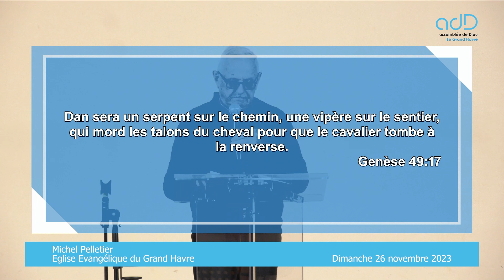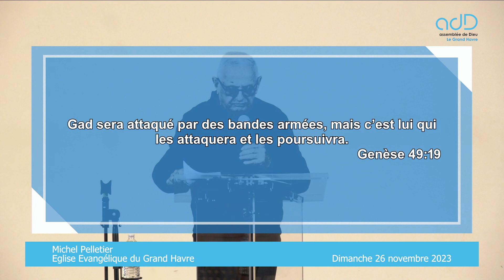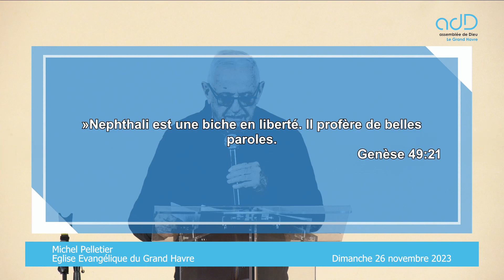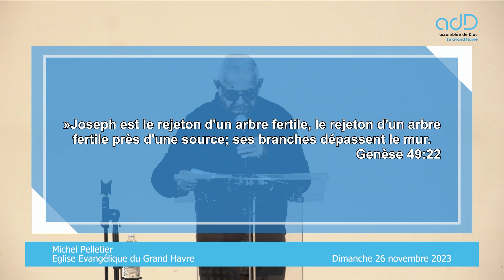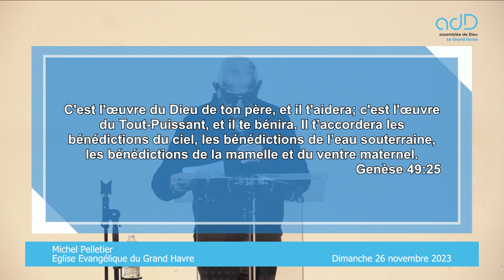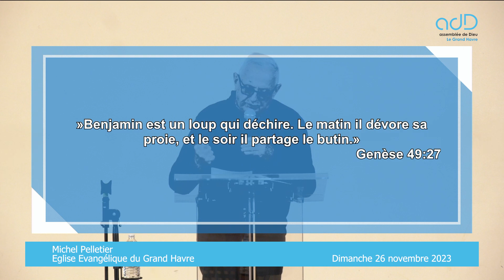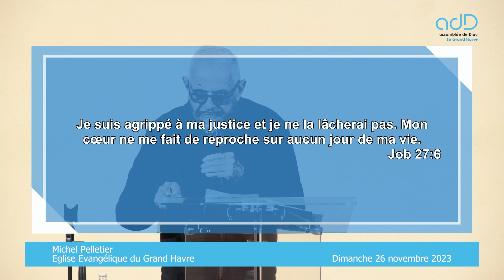EEDGH - Michel PELLETIER - La loyauté - 26 novembre 2023